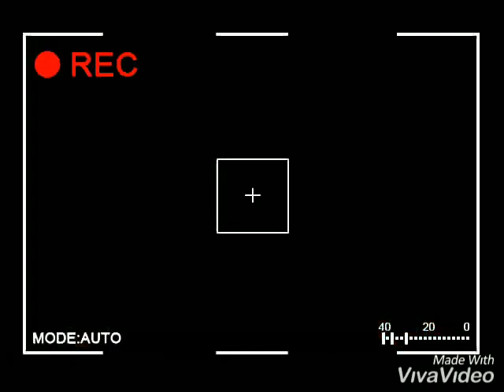キッチンシンクの傷消し・光沢復元・鏡面再生技術公開